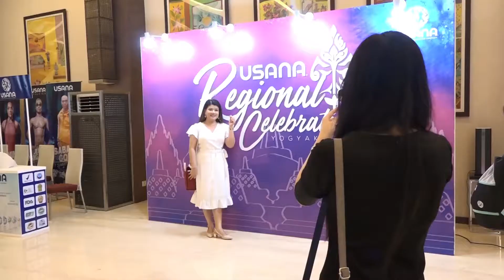HIGHLIGHT USANA REGIONAL CELEBRATION YOGYAKARTA 30 NOV 2019